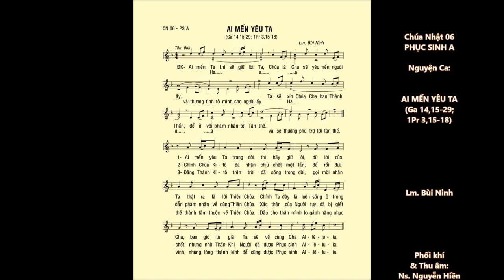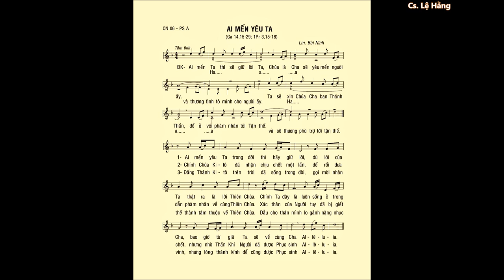CN 06 Phục Sinh A – AI MẾN YÊU TA (Ga 14,15-29) – Ca sĩ: Lệ Hằng